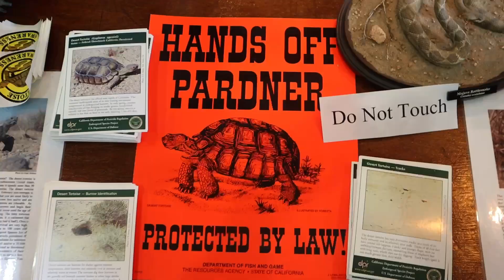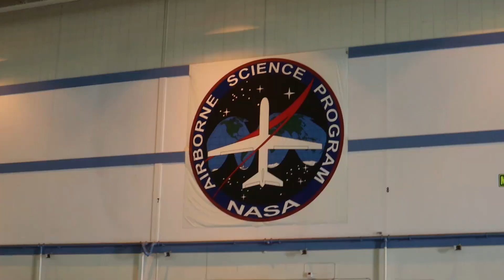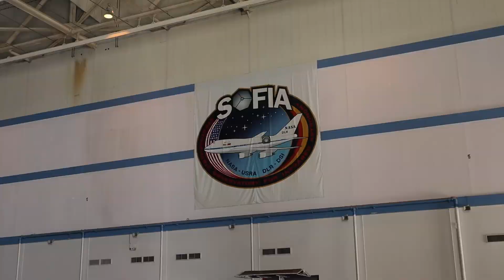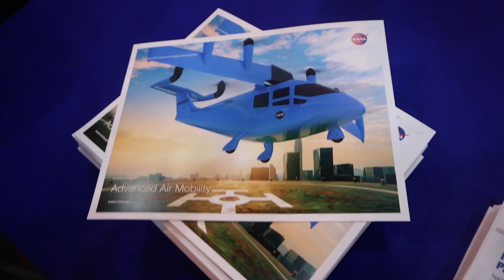2023 Aerospace Valley Career Fair Highlight Video